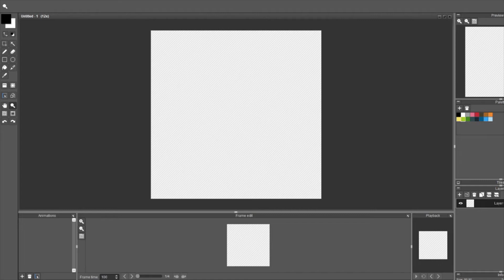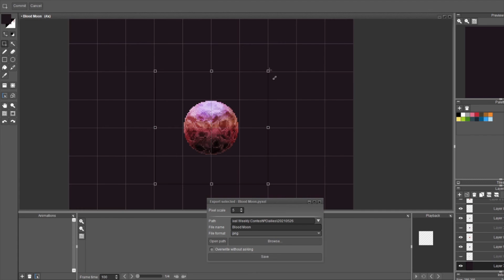Speed Pixel - Blood Flower Moon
Daily Pixel made with the prompt "Blood Moon"